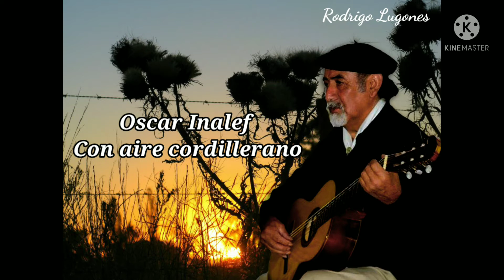Oscar Inalef- Con aire cordillerano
Con aire cordillerano.
Milonga.
Letra y musica.
Oscar Inalef.

Viejo leñador.
Zamba.
Letra Honorio Alegria.
Musica Oscar Inalef.

Tierra mia .Zamba
Letra Honorio Alegria
Musica.Oscar Inalef.

Fiesta en mi pueblo.Cueca.
Letra Onorio Alegria.
Musica Oscar Inalef.

Volver en gloria .Zamba.
Letra Raul Carrupan Musica.Honorio Alegria.

Lucinda Quintupuray
.Loncomeo. Letra Honorio Alegria.Musica Oscar  Inalef.

De donde vengo .Milonga letra Honorio Alegria Musica Oscar Inalef.

Ami querido Boson.Zamba
Letra y musica Oscar Inalef.

Salvemos nuestra mapu.Retumbo.letra Honorio Musica Oscar Inalef.

A don Celindo Pereira.Zamba.